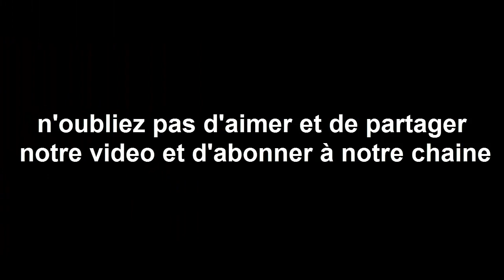Horoscope chinois du jour 6/ 10/ 2017